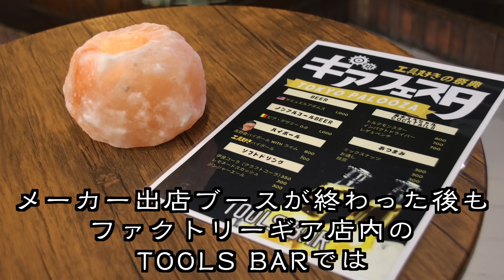【2023年版】今、Ko-kenで何が売れているのか？【Vol.493】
【製品不具合のお詫びと回収のお願い】
本動画でご紹介しているZ-EALの1/4SQプッシュボタン式ラチェット及び一部の製品にソケット等の対象物を差し込んだ時、一部にロックできない製品があることが判明いたしました。

対象製品をご購入いただいたお客様には製品を回収の後、返金手続きを実施させていただきます。

上記URLの「2760LZ/2725ZB/2726ZBシリーズ 製品不具合のお詫びと回収のお願い」をクリックすると、自動的に返品明細書がダウンロードされますので、必要事項をご記入の上、同封してお送りください。

お客様には多大なるご迷惑をお掛けしますことを、心より深くお詫び申し上げます。

Z-EAL　3/8SQスパークプラグソケット14mm
Z-EAL　3/8SQスパークプラグソケット16mm
Z-EAL　3/8SQスパークプラグソケット20.8mm
Ko-ken 1/4SQナットグリップソケット5PCセット
Ko-ken 3/8SQナットグリップソケット6PCセット

事前に在庫状況を店舗に確認の上、ご来店ください。

国内13店舗、海外3店舗を構える上質工具専門店、ファクトリーギアの代表 高野倉 匡人（たかのくら まさと）がお送りする「ファクトリーギアTV」。一風変わった視点からご紹介する話題の­­­­­­­工具から、ツールナビゲーターならではの面白裏話まで、幅広い情報を発­信­中­で­す­！

FACTORYGEAR-TV is brought by Masato Takanokura, president of premium hand tool shop " FACTORYGEAR" from Japan! (13 stores in Japan, 3 stores in Thai and Taiwan). This program is offering information regarding hand tools through from outlandish perspective to interesting secret stories as tool-navigator widely.

※ 不適切な書き込み（読む人を不快にさせる書き込み、動画と関係ない書き込み、誹謗中傷、クレーム、個人への攻撃など）は管理者の判断で削除させて頂く場合もございます。何卒、ご了承ください。